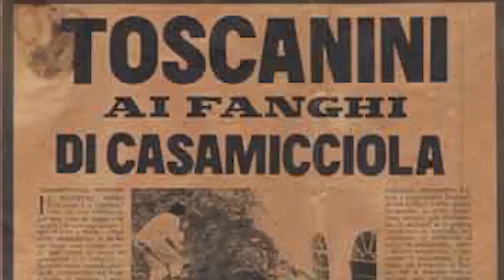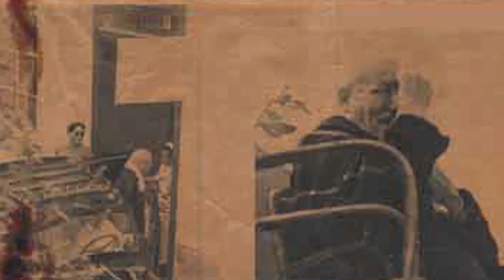Casamicciola (NA) - STABILIMENTO TERMALE “LA RITA” (22.04.21)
- Casamicciola (NA) - VIAGGIO NELLA STORIA TRA LE MACERIE DELLO STABILIMENTO TERMALE “LA RITA” DOVE SI CURAVANO GARIBALDI E TOSCANINI, L’ULTIMO DISCENDENTE DEI CASTAGNA: “PUNTIAMO ALLA MESSA IN SICUREZZA E A RIAPRIRE GIA’ DA QUEST’ANNO LA PARTE CHE NON E’ STATA INTERESSATA DAL CROLLO”
Grazie ad Aniello Castagna, l’ultimo degli eredi della famiglia che nel 1800 a Casamicciola Terme ha realizzato lo storico e rinomato complesso termale “La Rita” crollato nei mesi scorsi a seguito di pioggia e maltempo, oggi facciamo un viaggio nella storia di questa struttura parte della quale potrebbe riaprire già quest’estate.
Mostra meno (22.04.21)